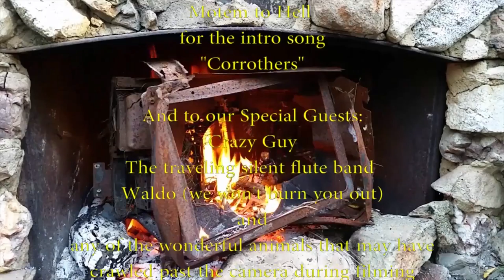Hobbes & The State of Nature